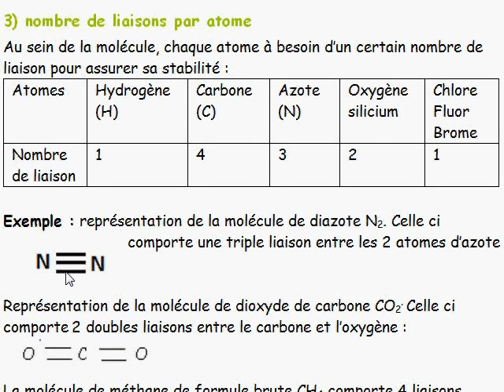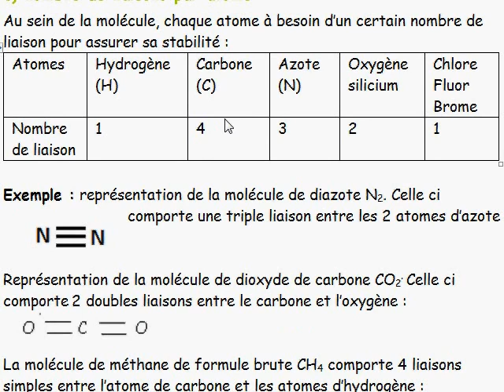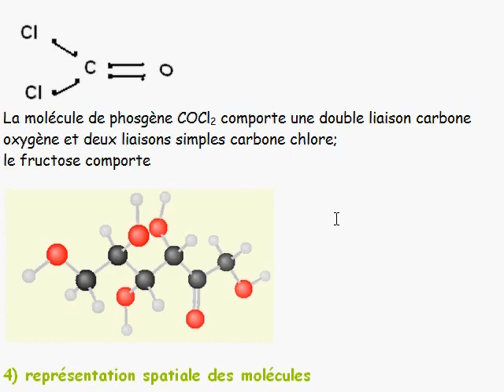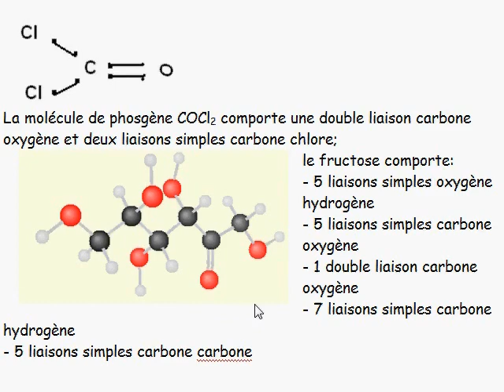seconde 2010 / 14: les molécules / I-3 nombre de liaison par atome